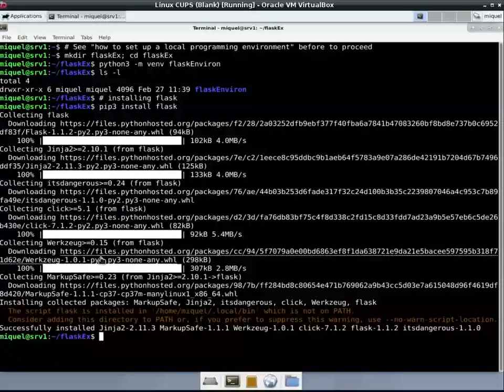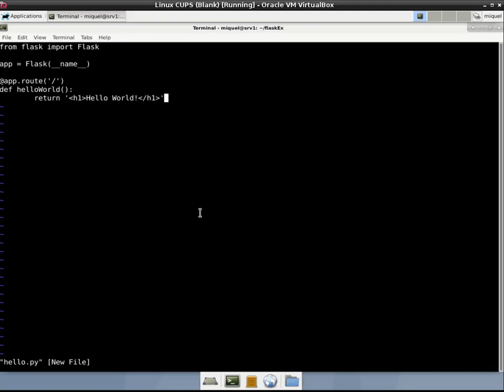Python - How to set up a local programming environment for flask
Instructions

mkdir flaskEx; cd flasEx
python3 -m venv flaskEnviron # Creating a Python environment
pip3 install flask
# Edit .bashrc file and add flask Path to PATH environment variable
# Update PATH variable : you can close and open the terminal

Enviroment for Flask is created! Now you can create your own applications